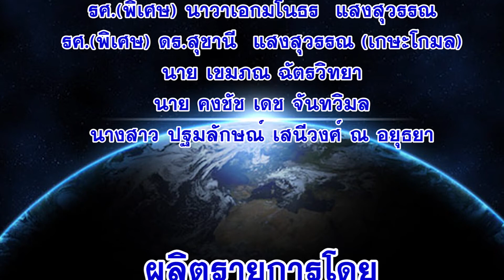Lady and Family Plus ช่วงการบริจาคสิ่งของ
พบกันรายการ Lady and Family Plus ตอน
สโมสรซอนต้ากรุงเทพ 6  และองค์กร เครือข่ายกัลยาณมิตร ณ สถานคุ้มครองคนไร้ที่พึ่งชายธัญบุรี

🌎 สถานีโทรทัศน์ BMC TV​ 🌎
สื่อทีวีออนไลน์ แหล่งเผยแพร่ และส่งต่อสิ่งที่ดีให้ กับสังคม